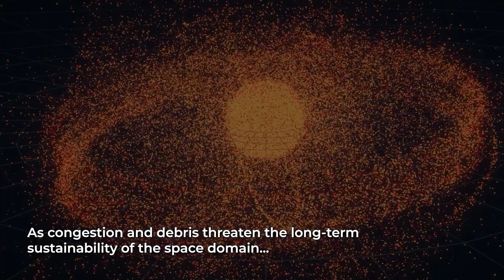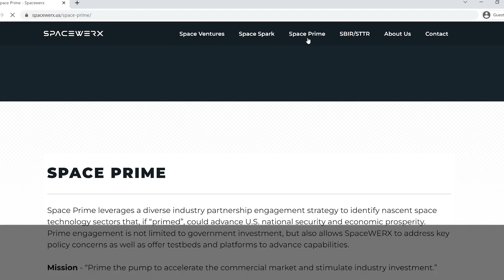SPACEWERX - Space Prime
Get excited to learn more about the innovative arm of the United States Space Force and it's initiative to to find and pursue nascent space tech via industry connections.

Space Prime is here to change the tech transition game during the @SpaceFoundation1's 37th Space Symposium and beyond.